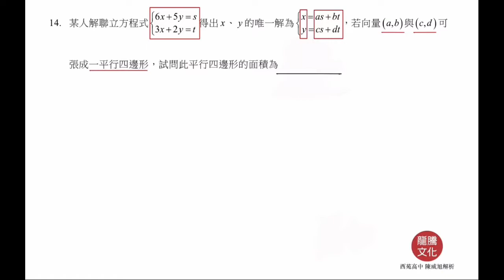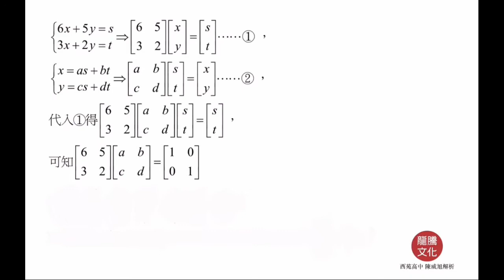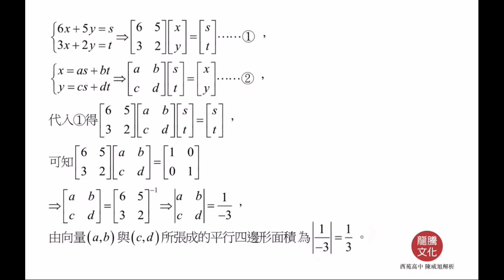【解題影音】《超模數學A》第4回 第14題(選填題)